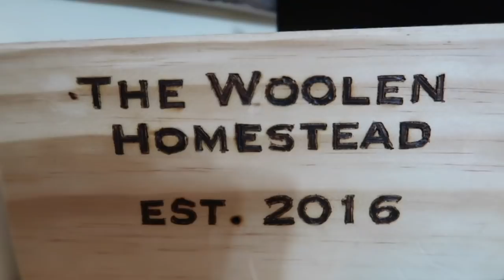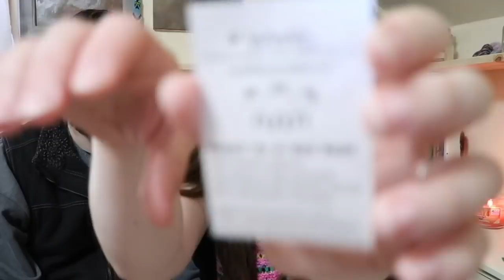Episode 70 - The Woolen Homestead- A Knitting Podcast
Shownotes can be found below!

Welcome to The Woolen Homestead!

We are Tiffany and Ethan a husband and wife indie yarn dyer team from Michigan. Our hand dyed yarn company is called The Woolen Homestead and this channel is where we talk about our yarns, what we have been working on as well as what's happening in our life :)

The Woolen Homestead
Episode 70

SHOWNOTES

Knitalongs:

Basket of Mittens KAL
• ends Dec. 31st 2018
• WIPS are allowed
• Projects do not have to be made for you
• Gloves, fingerless mitts etc. are allowed
• Double entries if you use The Woolen Homestead Yarn

My Favorite Color is October Kal
• Starts Sept. 1st runs until Oct 31st
• Knit anything that is fall related! It’s that easy! Whatever you consider to be fall counts  ( i.e. shawls, sweaters, hats, mittens, cozy socks, cowls, things that are knit in fall colored yarn, fall named colorways etc)
• WIPS are allowed
• Double entries if you use The Woolen Homestead Yarn (post your FO picture two separate times in the FO thread)
• Triple entries if you use The Woolen Homestead Yarn in the My Favorite Color is October colorway! ( post your FO picture three separate times in the FO thread)

Prizes:
Pot of Coffey Knits Yarn
 Chasing Acorns bag
 Pumpkin Stitch Markers from Mary @craftytuts

Events: Ann Arbor Fiber Expo Oct. 27th

Yarn: Knit Picks Palette

Ethan:

Tiffany:  Sipila by Caitlin Hunter
 Yarn: The Woolen Homestead Orchid and Dove Grey colorways

Spinning:
Finished chain ply Winding Wool Creek, Crazy as a Bat Batt

Simply Serving HK

The Stitching Ewe (previously Stitchin’ Ewe Bags)